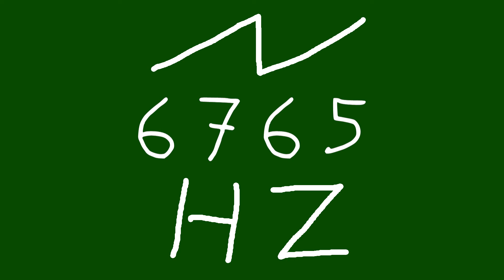6765 hz saw